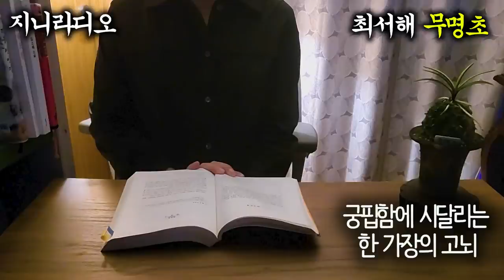[근대문학단편]/ 가족을 사랑하지만 궁핍함에 시달리는 한 가장의 고뇌/ 최서해 '무명초'/ [책읽어주는여자] [오디오북 ][지니라디오]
*작품명; 무명초
*지은이; 최서해

  오늘은 근대문학작가 최서해의 ‘무명초’입니다.
  최서해 소설은 일제 강점기 이 땅에 퍼져있던 가난을 그린 것이 아니라 그가 체험한 가난을 묘사하고 있습니다. 작가는 그의 문학을 거의 가난에 바쳤다고 해도 과언이 아닐 만큼 궁핍으로 인한 인간 실상을 다각도로 비추며 인간의 허물어가는 과정을 밝히고 있습니다.
  본 작품 ‘무명초’도 한때 잘 나가던 잡지사 기자의 암울한 현실에서의 고뇌와 갈등을 사실적으로 보여주고 있습니다.